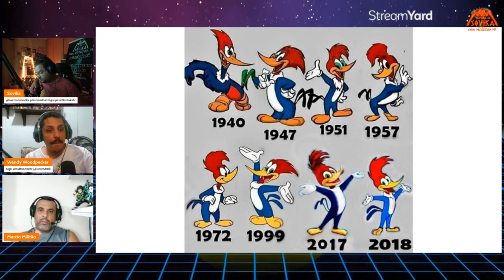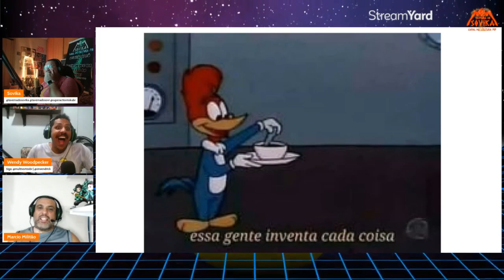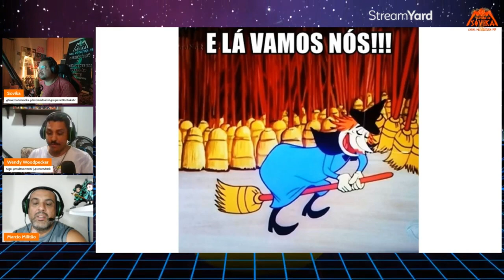Taverna Retrô - Pica Pau | Taverna do Sovika